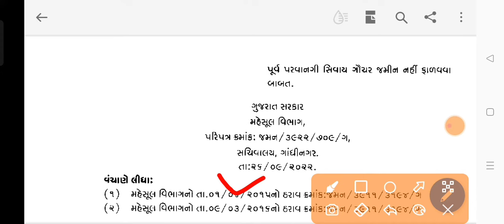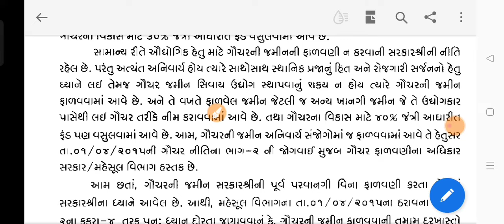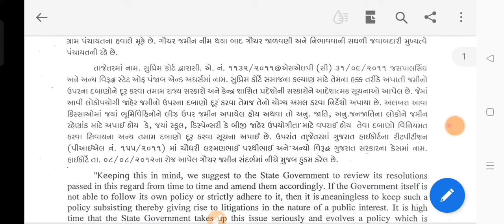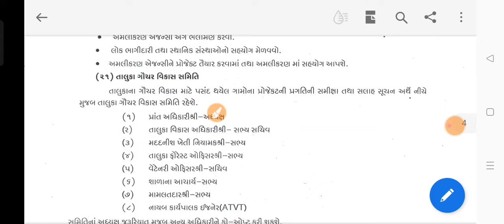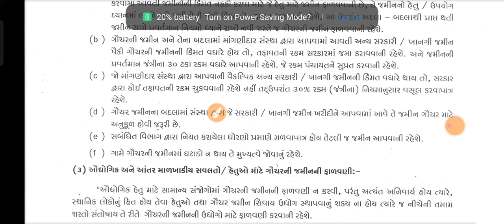ગૌચરની જમીન બાબતના ઠરાવ || કઈ રીતે જમીન ફ્લવાય || gauchar jamin babat